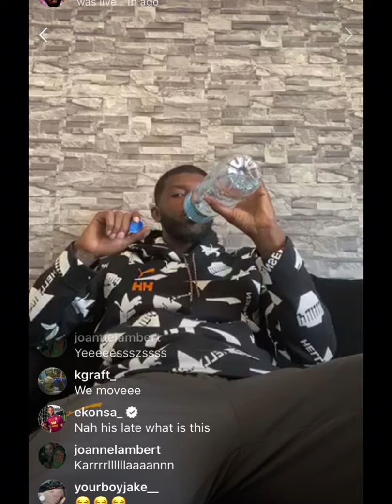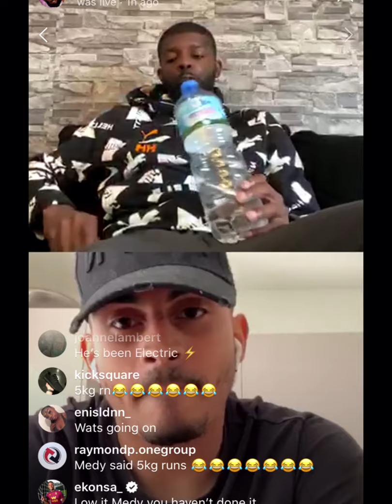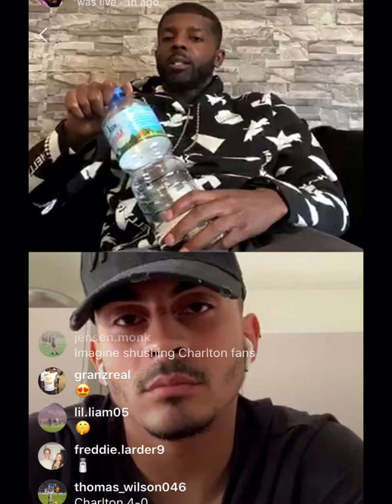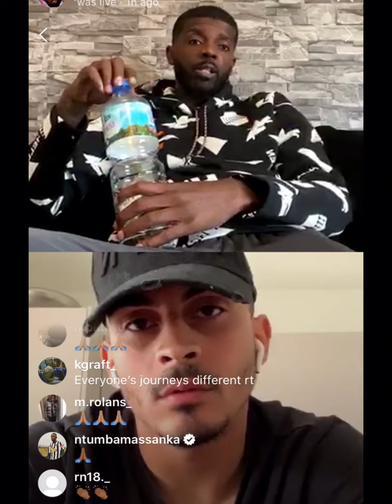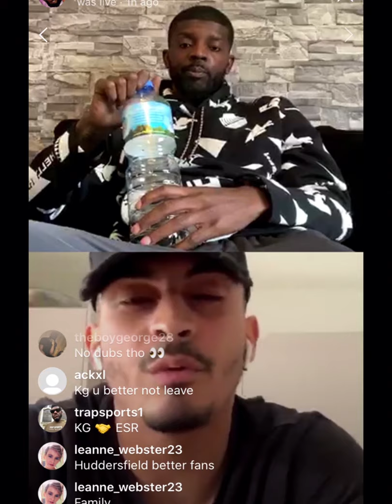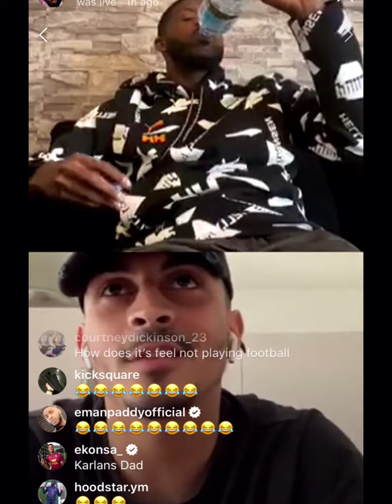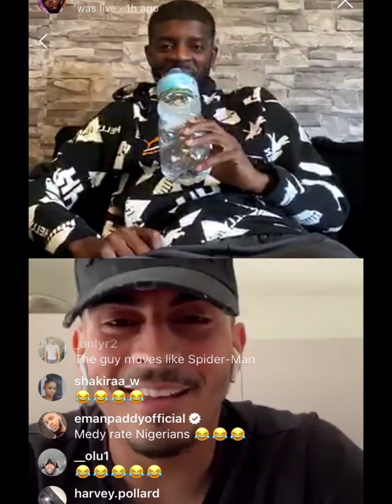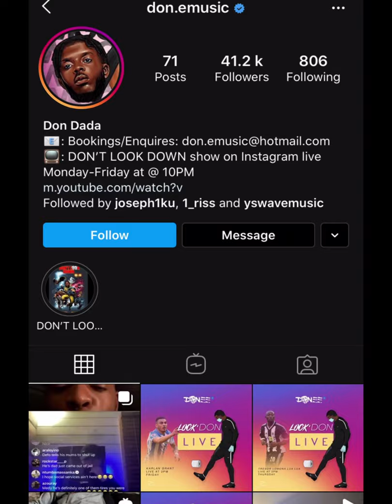Lock don live with Karlan Grant